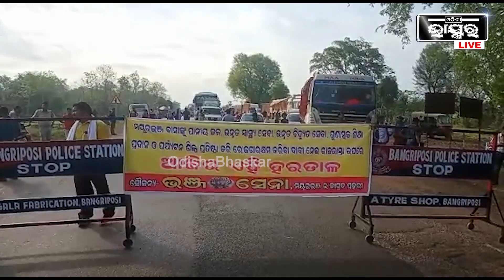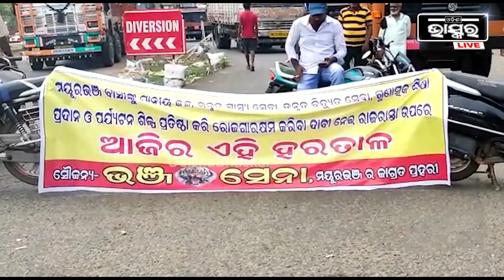୫ ଦଫା ଦାବି ନେଇ ଭଞ୍ଜସେନାର ୪ ଘଣ୍ଟିଆ ବିକ୍ଷୋଭ, ଜିଲ୍ଲାର ବ୍ୟାପକ ଅବ୍ୟବସ୍ଥାକୁ ନେଇ ରାସ୍ତା ରୋକ I